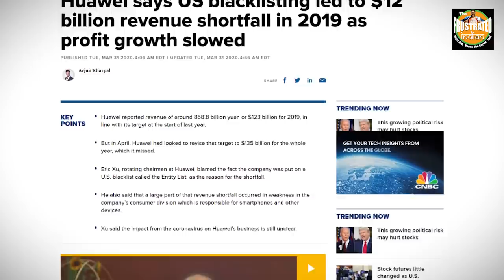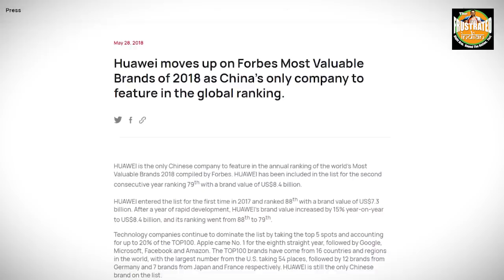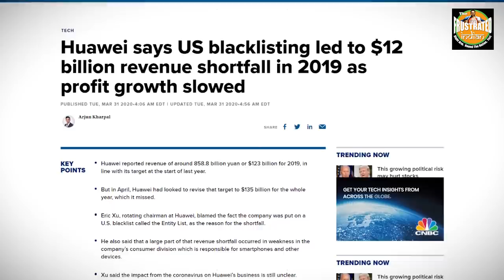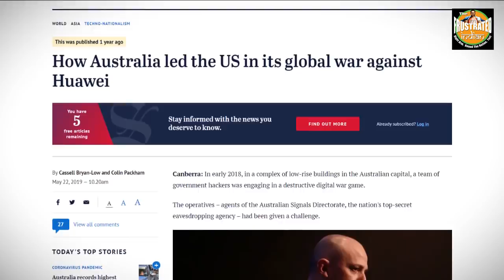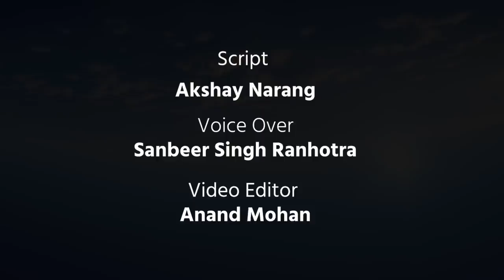There are so many Chinese companies but why the world chose to target Huawei?